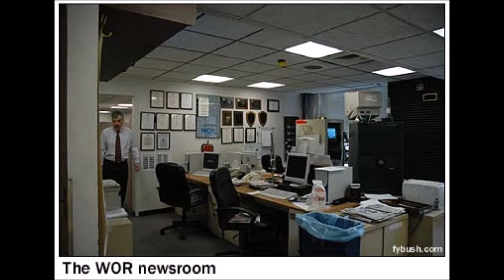Chatting with the Legendary Joey Reynolds on WOR Radio - 5/20/98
Back during the days when I used to work in the WOR newsroom as an overnight news producer, Joey would occasionally ask me to come on his show to talk about the day's headlines.